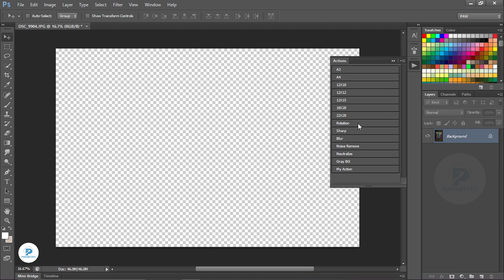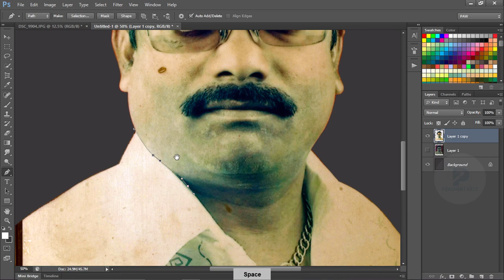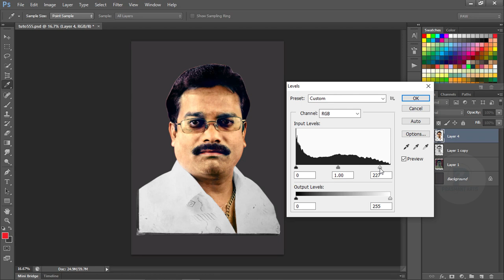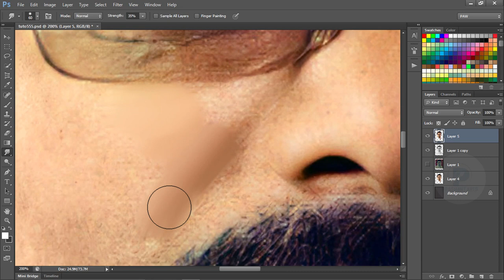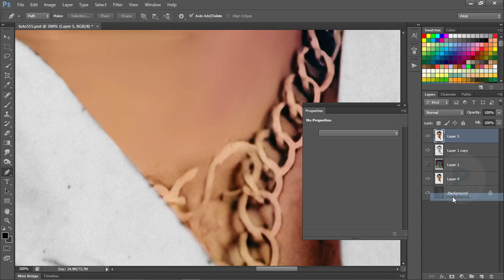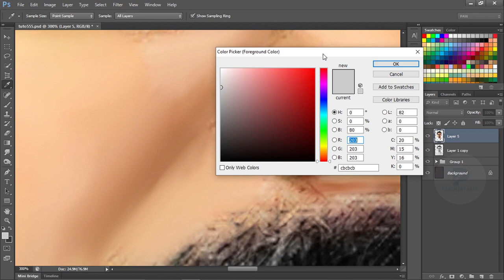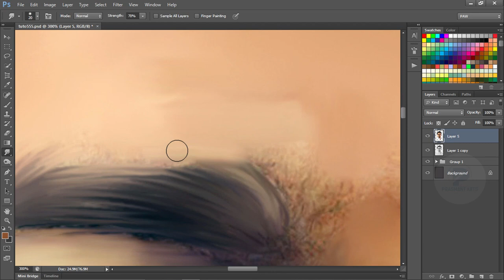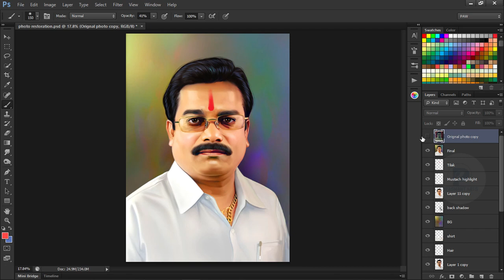Old photo restoration in photoshop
Hi friends..

1. Digital painting course in Hindi
2. Pre Wedding Couple Course 0.2 In Hindi
3. Elephant Ride Course 0.1 In Hindi
- Cover Topics-

digital art
how to add color to a black and white drawing
how to color a black and white drawing
digital painting background tutorial
How to create digital Painting Background
smudge painting hair photoshop tutorial
Digital painting